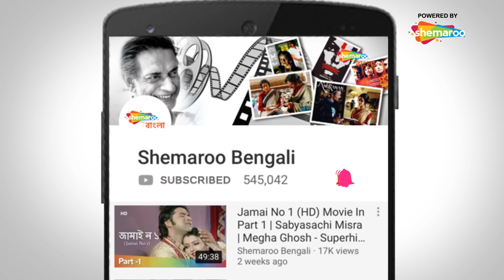Movie Part | Mon Mane Na (1992) | মন মানে না | Presenjit, Shulpi, Soumitro | Inder Sen | Bengali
Film : Mon Mane Na (1992)
Director : Inder Sen
Starring : Presenjit, Shulpi, Soumitro
Music Director(s) : Babul Bosh